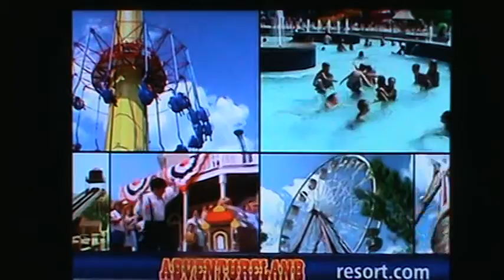CMGUS VCR CLASSIC: 2021 JUNE 23 ALL KELO LAND NEWS & WEATHER UPDATE CLIPS & COMMERCIALS SIOUX FALLS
CMGUS VCR CLASSIC: 2021 JUNE 23 ALL KELO LAND NEWS & WEATHER UPDATE SCOTT MUNDT JAY TROBEC SARAH MCDONALD CLIPS & COMMERCIALS SHOWN JUST BEFORE CBS AFFILITATE KELO LAND NEWS SIOUX FALLS SD